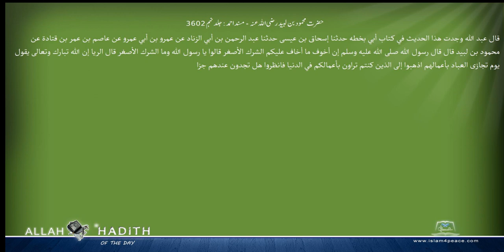حضرت محمود بن لبید رضی اللہ عنہ مسند احمد Musnad Ahmad Islam4Peace com